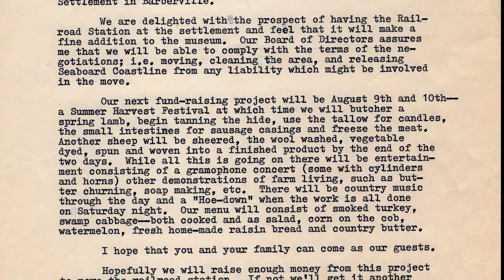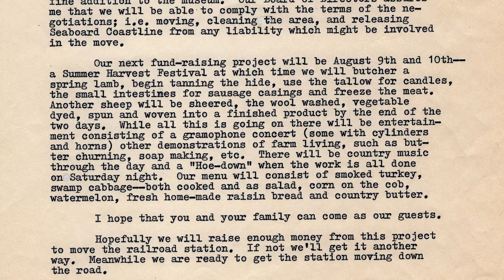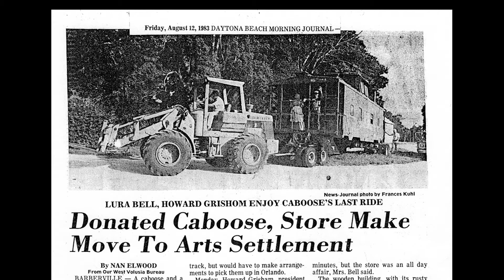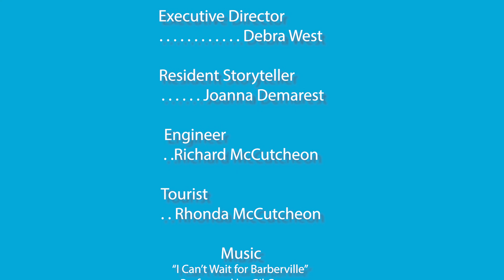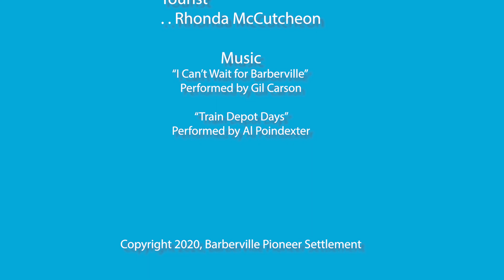History Matters 3 Pierson Depot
Third episode in the Barberville Pioneer Settlement "History Matters" series.  This episode focuses on the Pierson Railroad Depot and the caboose.